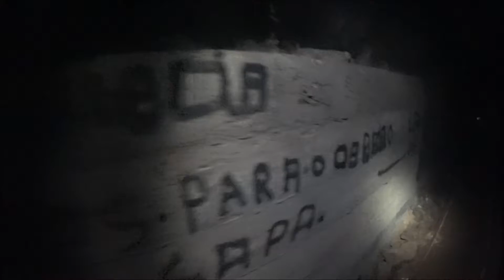EXPLORAÇÃO TÚNEIS PEDESTRES ILHA DA MADEIRA CALDEIRÃO VERDE E DO INFERNO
EXPLORAÇÃO DE TÚNEIS PEDESTRES NA ILHA DA MADEIRA ZONA DO CALDEIRÃO VERDE E DO CALDEIRÃO DO INFERNO. INCLUÍ TÚNEL COM CERCA DE 2KM E 45 MINUTOS DE TEMPO DE TRAVESSIA.

SUBSCREVAM O CANAL, METAM UM GOSTO NO VÍDEO E COMENTEM. OBRIGADO!